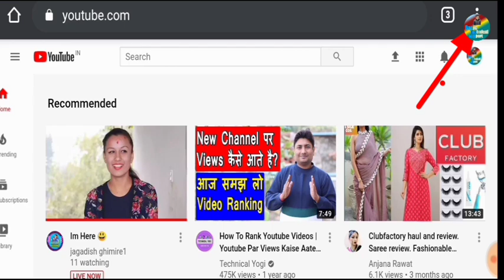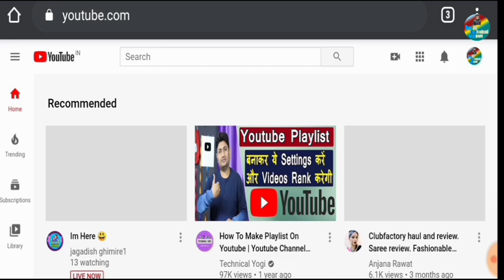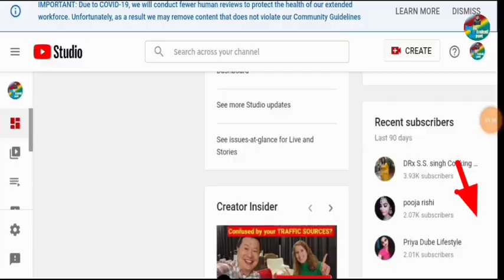Subscribers hide YouTube channel || How To Hide Subscribers On YouTube Beta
Sathiharu aajako yas video ma maile tapailai youtube channel ma Subscribers hide arthat lukauna mobile screen ma practical point by point batayako chhu aasa chha tapailai yas video man parne chha.

साथीहरू यदि तपाईं संग कुनै सवाल जिज्ञासा छन् र हामी प्रति दिनु पर्ने सल्हा सुझाव प्रतिकृया छन भने हामीलाई कमेन्ट गर्नुहाेला

कृपया टेक्नोलोजी संग रिलेटेड विडियो को लागि हामीलाई subscrib गर्नुहोला